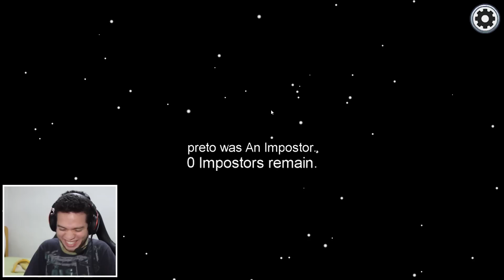CORES INVERTIDAS? TODO MUNDO BUGOU - DESAFIO no AMONG US